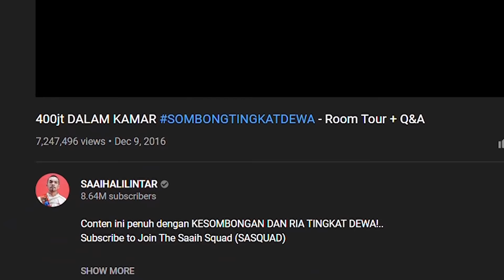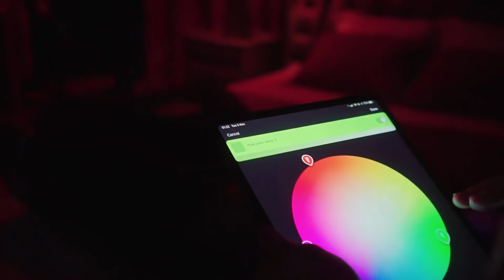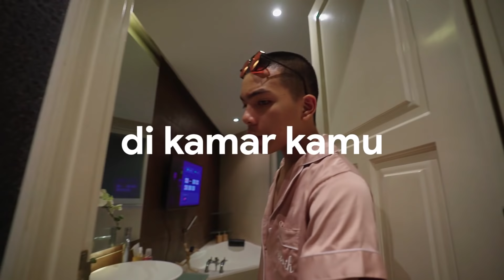OFFICIAL ROOM TOUR KAMAR President SAAIH HALILINTAR!!! **AKHIRNYA**